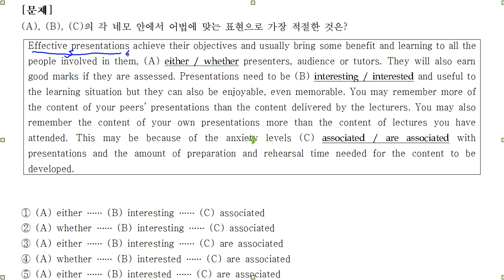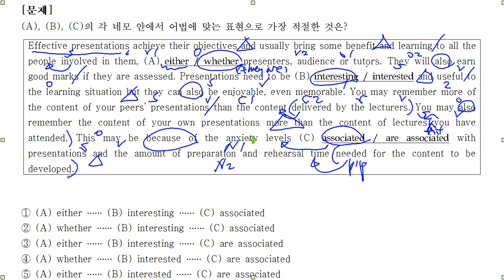리딩파워 완성 18강 3번